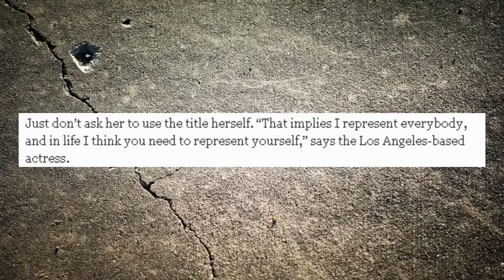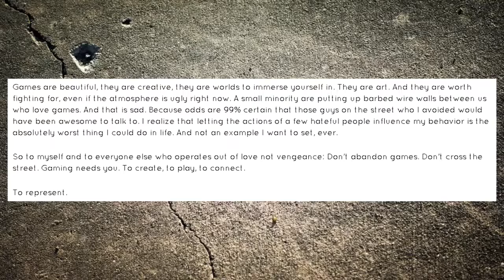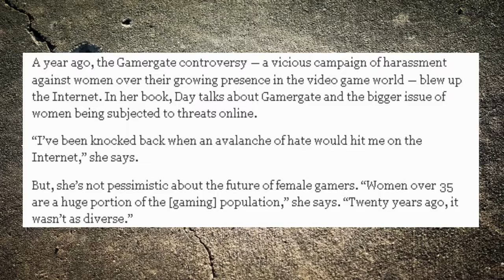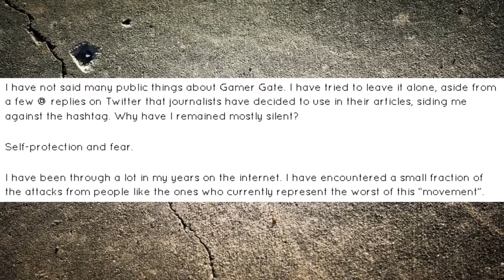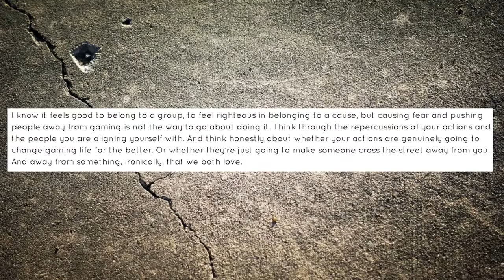Queen of the Cliques [Mirror]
Originally uploaded on August 9th, 2015.